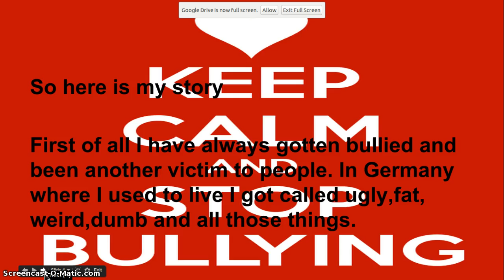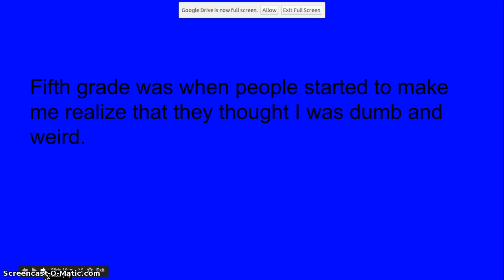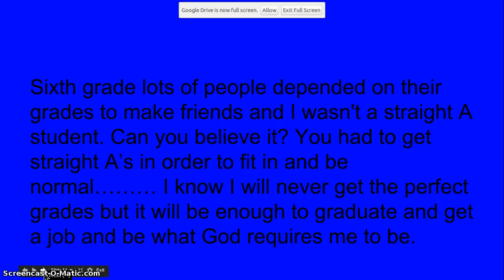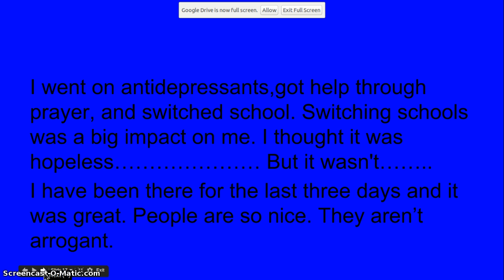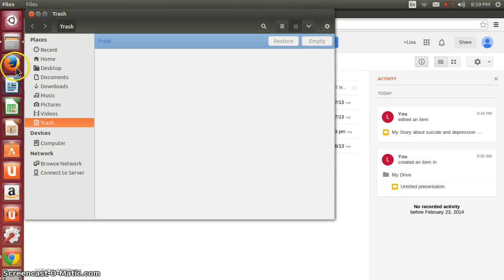My Self-Harm story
lkajsf;laksdfja;lsdfkjldkfj